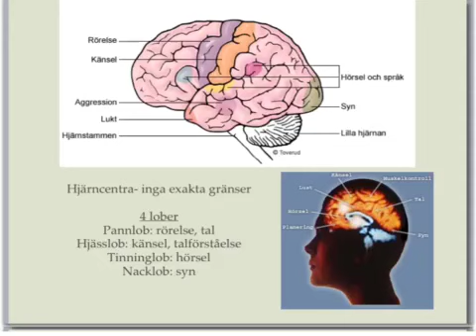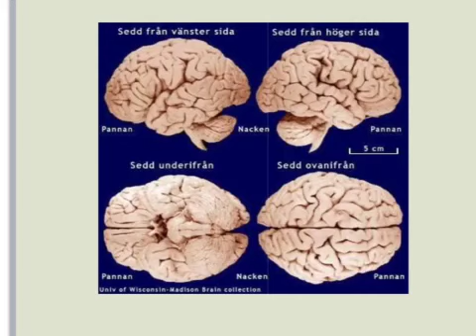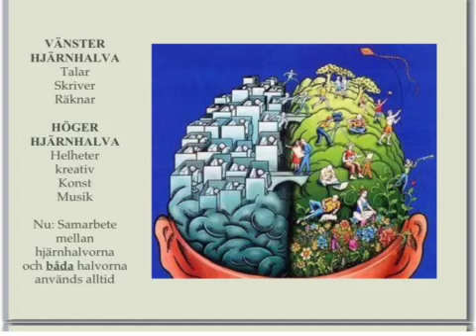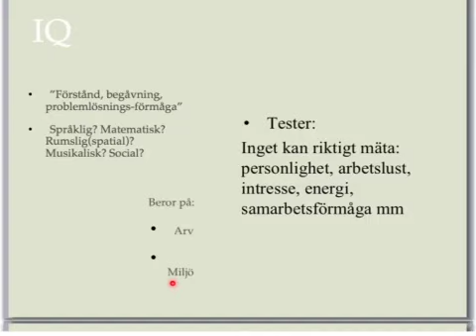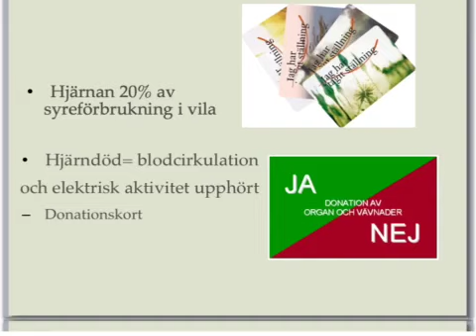Nervsystemet tredje delen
Fortsättningmhjärnans delar och funktioner